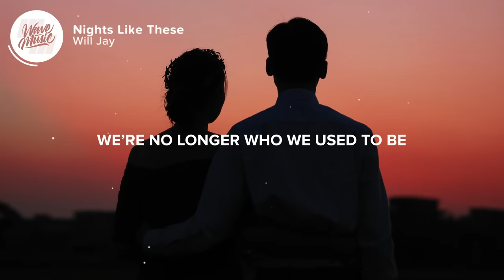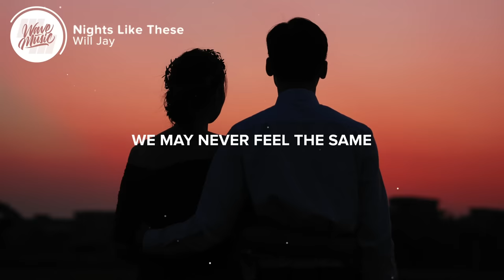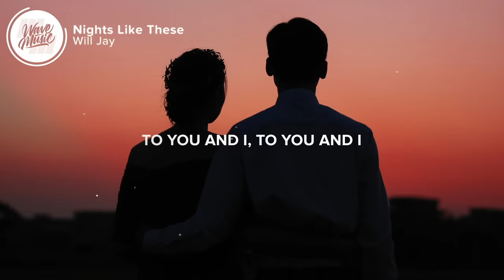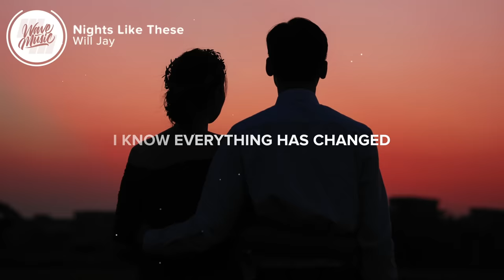Will Jay - Nights Like These (Lyrics)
⚡️So take me to the glory days and let’s hold on tight to nights like these

🎤 Lyrics: Will Jay - Nights Like These

We got too busy just getting older
I hardly see you anymore
Both in the city, you should come over
I’m still at the same place as before

Tell me all about your life
Did you finally see the northern lights
Drunk on seven dollar wine
So bittersweet

I know everything has changed
We’re no longer who we used to be
So take me to the glory days
And let’s hold on tight to nights like these

We may never feel the same
Tomorrow this’ll be a memory
So do it for the glory days

I’ve had some good times, bet you’ve got stories
So much has happened through the years
Let’s make up for lost time, stay up til the morning
We’ll still be laughing through our tears

Tell you all about my life
I finally grew up; crazy, right?
So bittersweet

To nights like these

You finally see the northern lights
We’re drunk on seven dollar wine

So baby, here’s to you and I

👨‍💻 If you like "Will Jay - Nights Like These" check out these other tracks:

Picture credit
📷 Vino Li

👩‍💻 Share Will Jay - Nights Like These with your friends!